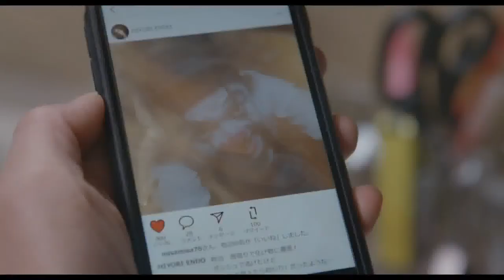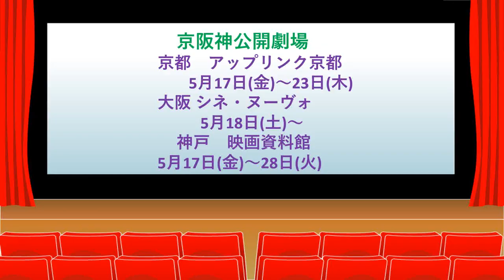映画「雨降って、ジ・エンド」高橋泉監督ZOOMインタビュー